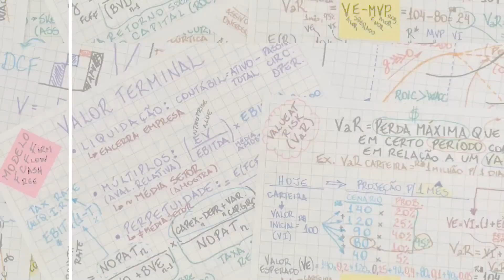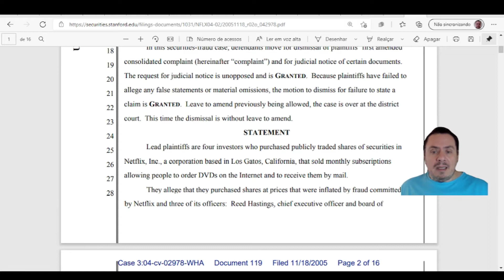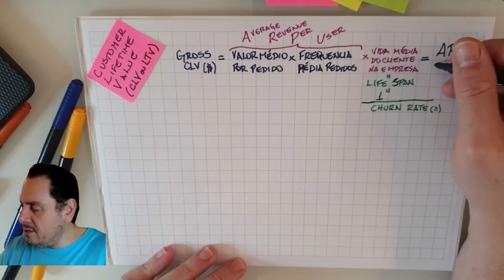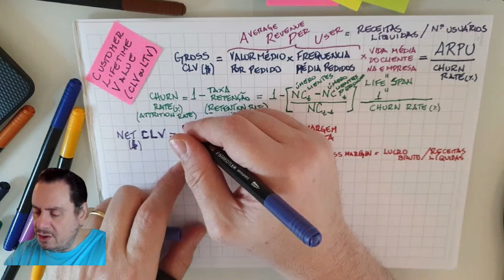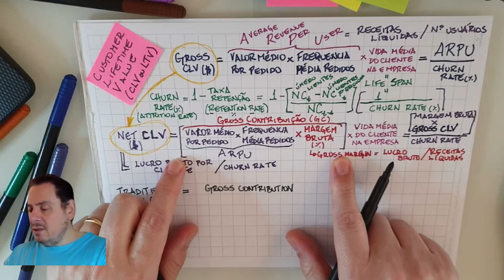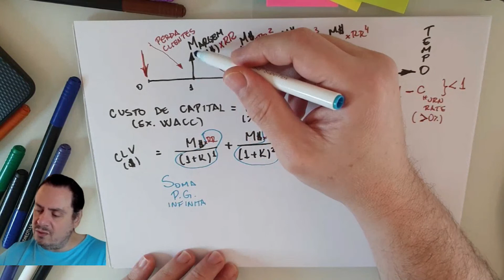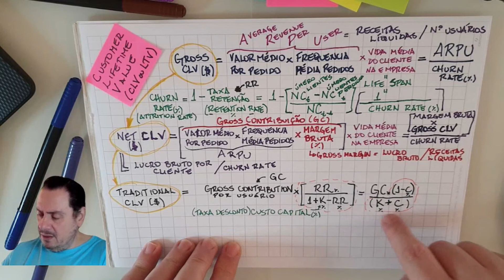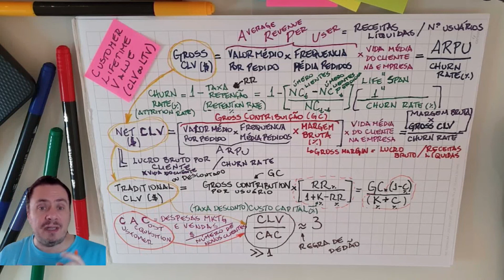Customer Lifetime Value - CLV ou LTV - e o Customer Acquisition Cost - CAC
Conheça os conceitos e como se calculam o Customer Lifetime Value (CLV ou LTV) e o Customer Acquisition Cost (CAC, Custo de Aquisição de Cliente), que são métricas empregadas por empresas e startups que trabalham com SaaS, ou receitas repetitivas (ex. MRR), para avaliar o valor do Cliente para a organização, e gerenciar o negócio e marketing.